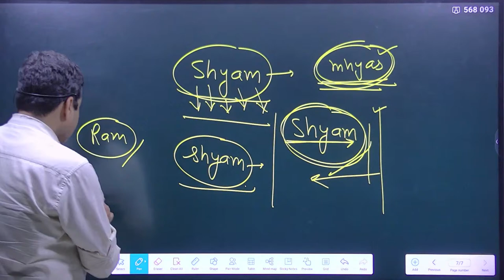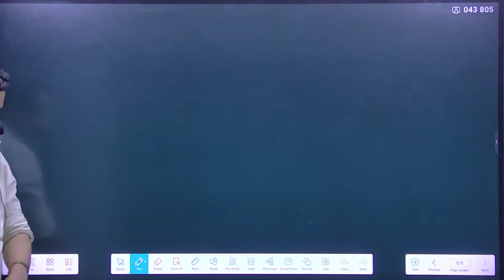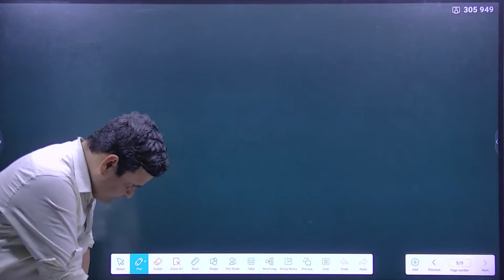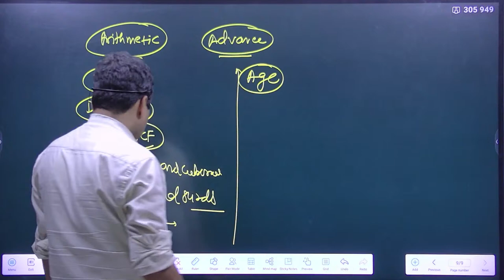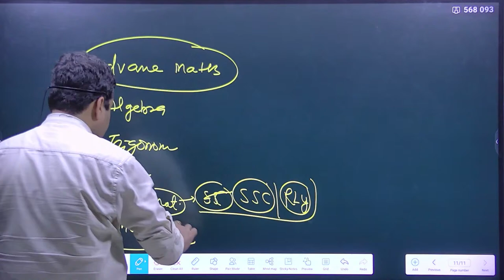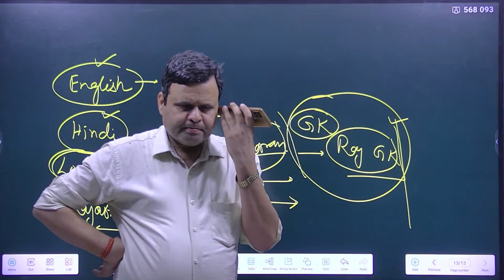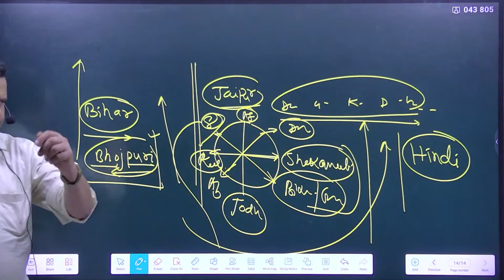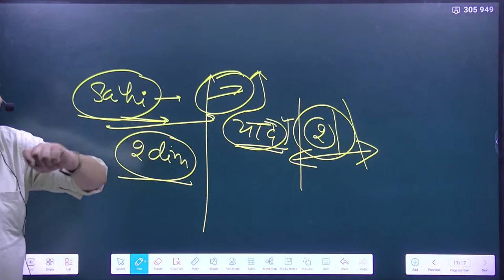MUKESH CHOUDHARY Live Stream